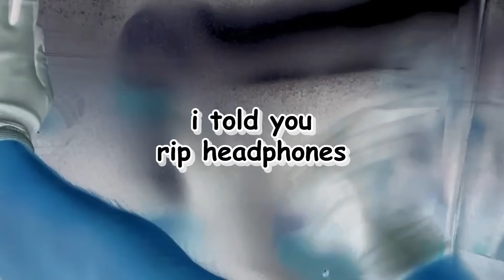World's Strongest Man vs GIANT Steel Box!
World's Strongest Man Trapped in TINY vs GIANT Steel Box! with Preston 👊

❤️ FRIENDS!

Vy Qwaint - HIDE in a MAZE of LOCKERS to ESCAPE PRO HACKERS SQUID GAME in Real Life Revenge on Spy Ninjas